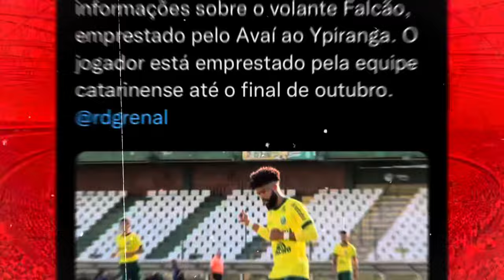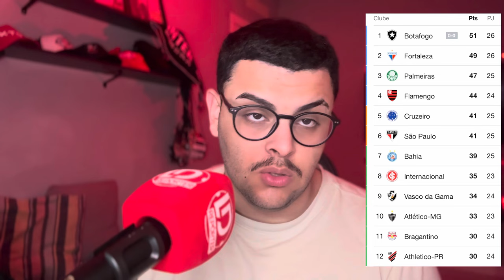INTER: VEJA O GOLAÇO DE BORRÉ E O GOL DE ENNER NO TREINO | SOBIS DISPARA CONTRA COUDET | ELE FICA!